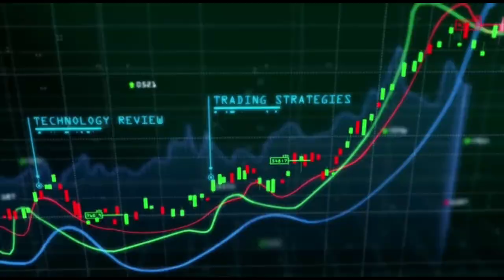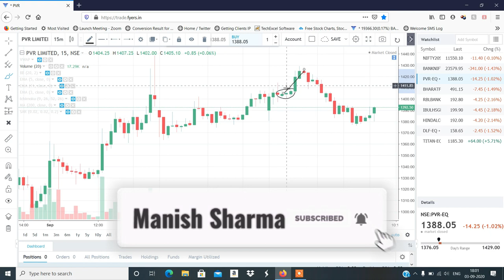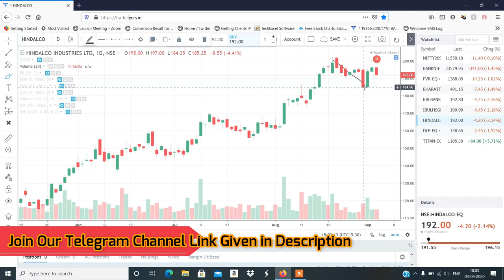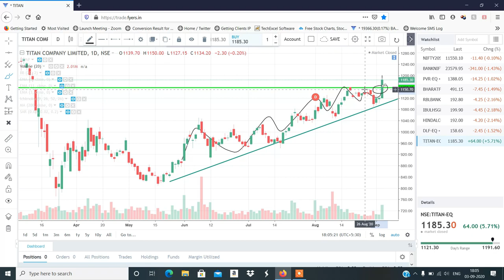Stocks to Trade on 04th Sept 2020 (With Rules to Trade)